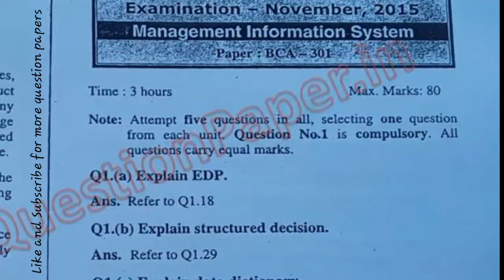2015 Mdu BCA 5th Sem Management Information System Question Paper